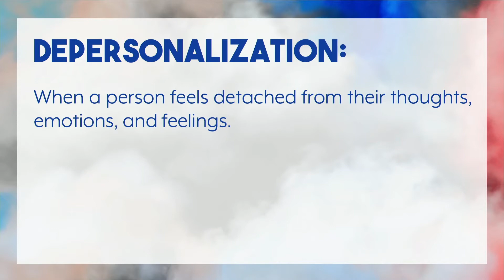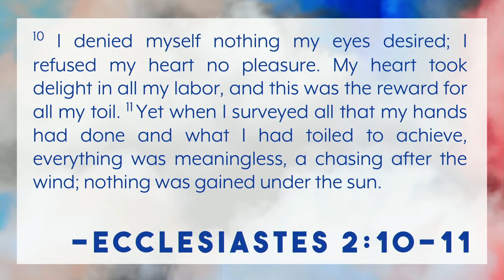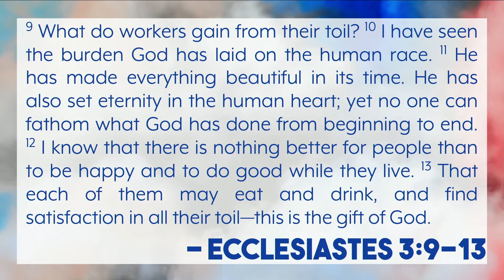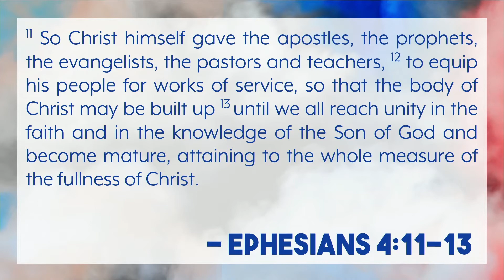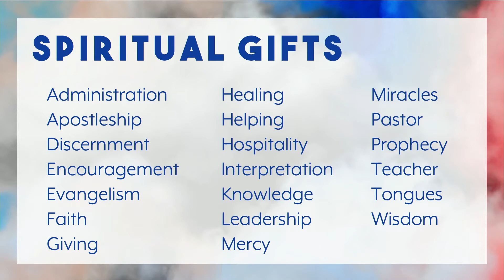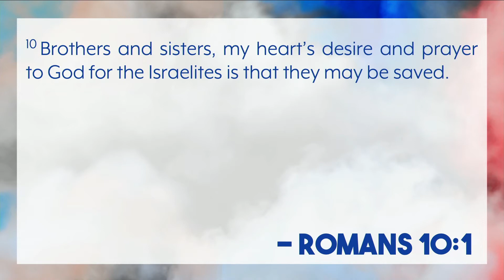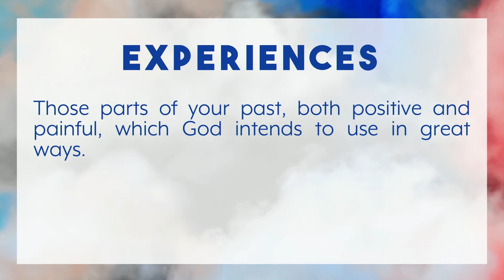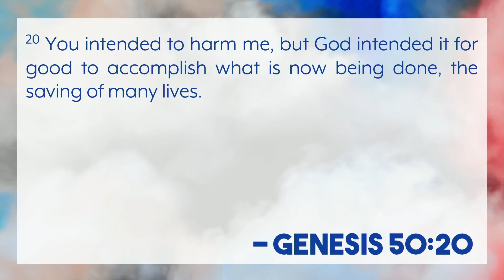Own it! - What's Your SHAPE?